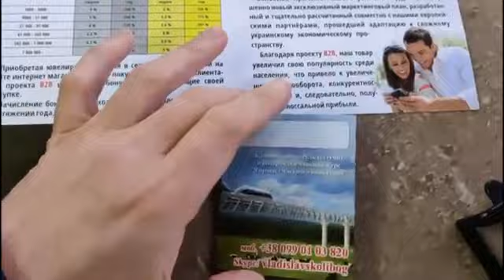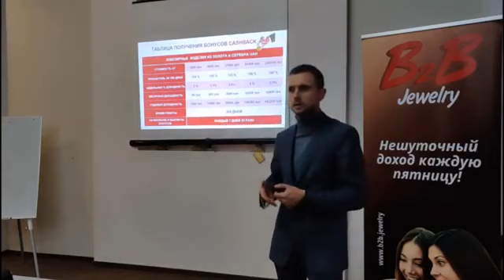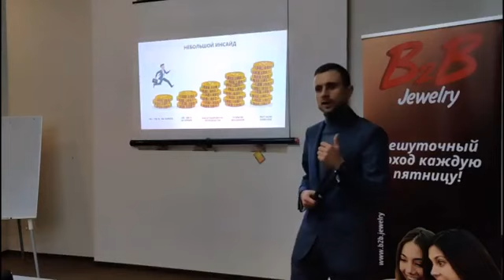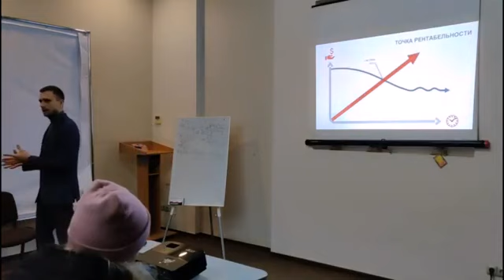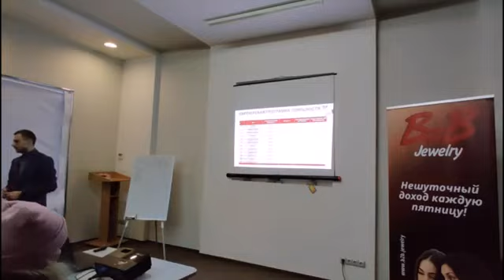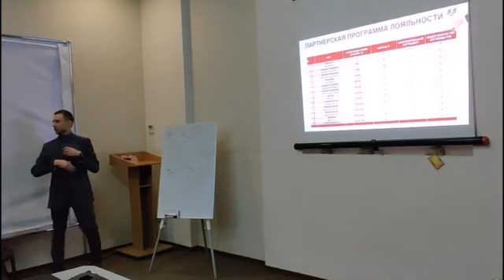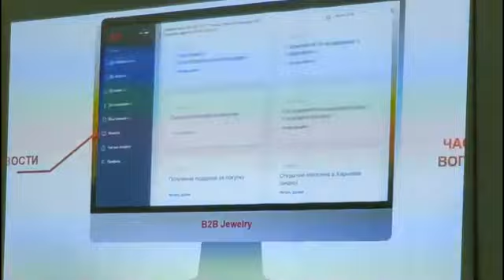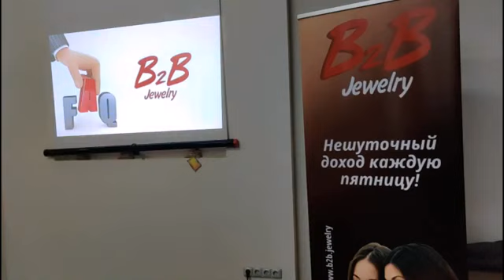B2B_JEWELRY Полная презентация проекта B2B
Вы покупаете ювелирные изделия в магазинах B2B - и Вам еще и выплачивают весь год БОЛЬШЕ, чем Вы ПОТРАТИЛИ! При этом изделие остается у Вас.

Пассивный и активных доход для всех стран! 4-8% в неделю - выплаты КАЖДУЮ ПЯТНИЦУ на карту (Украина) или кошелек Perfect Money (весь мир)!

Представьте, Вы купили ювелирное изделие, получили его на руки - а потом Вам еще ВОЗВРАЩАЮТ ЕГО СТОИМОСТЬ с процентами! И причем, до 624%!

Это шокирует, это удивляет и сразу возникает вопрос "В ЧЕМ ПОДВОХ?"

КАК ТАКОЕ ВОЗМОЖНО? Вы приобрели товар, а Вам возвращают его стоимость и еще доплачивают?!

КАК ЭТО ТАК: Вы рассказали про сеть магазинов друзьям, знакомым, родственникам и т.д. - и снова Вам заплатили?!

Это не поддается никаким законам логики, но ЭТО РАБОТАЕТ!

Надёжный и перспективный бизнес с сетью ЮВЕЛИРНЫХ МАГАЗИНОВ. Возможность работать офлайн и онлайн.

Сеть ювелирных салонов B2B JEWELRY предлагает ЮВЕЛИРНЫЕ ИЗДЕЛИЯ (золото, серебро) и ПОДАРОЧНЫЕ СЕРТИФИКАТЫ (на золото и серебро) с выплатами бонусов 2.5-8% в неделю (52 недели)!

Реферальный бонус 7,5-19% Накопительный линейный маркетинг!

- Сделать покупку в Ювелирном магазине В2В
- Мой номер для регистрации 22230
- Ссылка на регистрацию личного кабинета:

Оформление (покупка) подарочного сертификата или изделия из серебра или золота с указанием номера менеджера № 22230. Просьба! Не забывайте указывать № менеджера, поддержка Вам будет обеспечена только в случае его указания.

Приглашаю к сотрудничеству! От меня сайт и промо-материалы в ПОДАРОК!

После регистрации я добавлю Вас в закрытый командный чат в Телеграм. Каждый день новые и интересные материалы для Вашего бизнеса, обучение, помощь и ответы на вопросы!

Добро пожаловать в нашу большую и дружную МЕЖДУНАРОДНУЮ команду из Украины, России, Польши, Беларуси, Германии,  США, Болгарии, Узбекистана, Азербайджана, Израиля, Дагестана, Чечни, Казахстана, Дальнего Востока и даже Дальнего Севера - и не только!